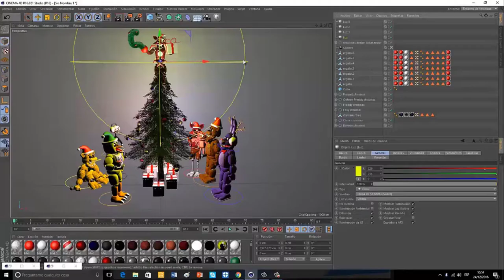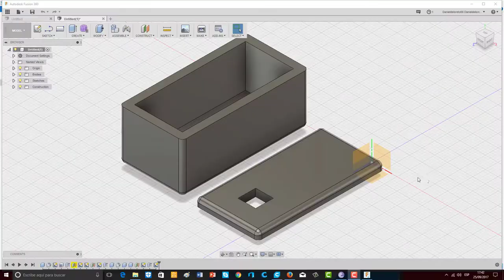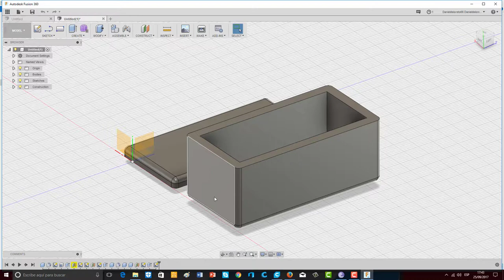especial 400subs evolucion del primer video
la evolucion del comienzo